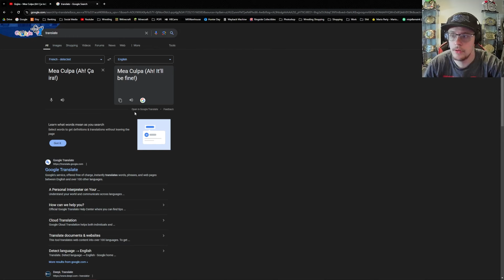Gojira - Mea Culpa (Ah! Ça ira!) music reaction and review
Today, we check out Mea Culpa (Ah! Ça ira!) This is the song Gojira preformed during their legendary Olympics 2024 opening performance! Today, we check out the studio version of the song!